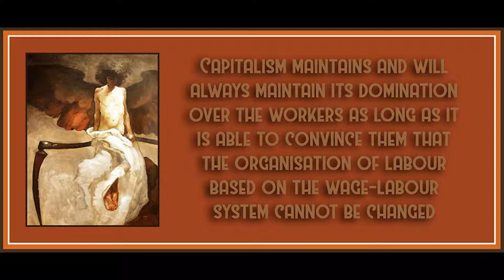The Historical and Transitory Character of Wage Labour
Art is by Franz Von Stuck.